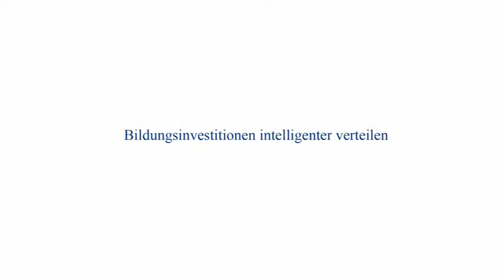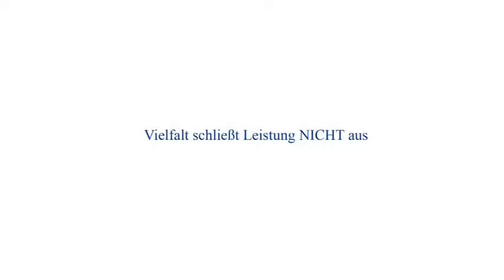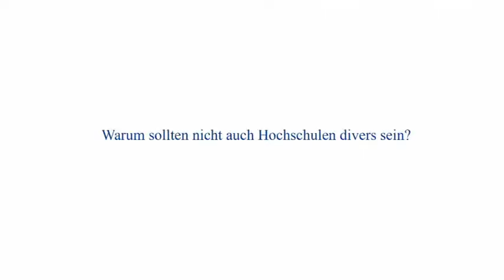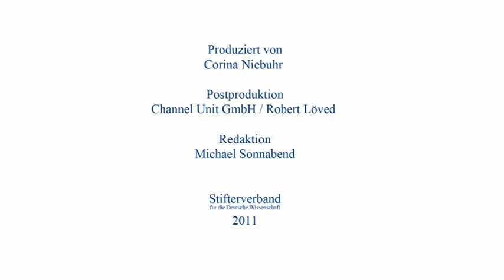Bernd Kriegesmann: Fehlsteuerung von Bildungsinvestitionen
Interview mit Bernd Kriegesmann, Präsident der Fachhochschule Gelsenkirchen

Kriegesmann: "Ab 2014 wird die Verfügbarkeit junger Menschen per se erstmal abnehmen. Woher sollen wir Fachkräfte für morgen nehmen, wenn nicht aus Gruppierungen, die bisher nicht den Weg an die Hochschule finden?"

"Wir haben in vielen Bereichen eine Fehlsteuerung von Bildungsinvestitionen. Bildungsinvestitionen gehören zuvorderst in die Regionen, die eine breite Talentbasis zum Beispiel im Arbeitermilieu oder im Milieu von Migrantinnen und Migranten haben, die bislang noch nicht erschlossen ist."